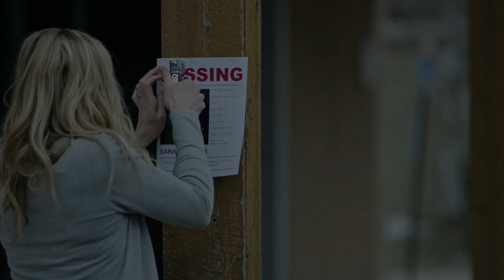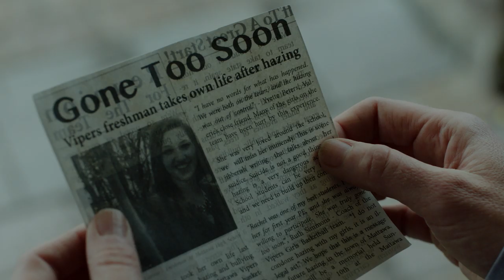Nowhere To Be Found | Trailer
levelFILM was founded in 2013 by THINKFilm veterans David Hudakoc and Michael Baker, and quickly amassed a library of over 200 films. The company is headquartered in Toronto and focuses on the acquiring, developing and distributing quality independent content in Canada and the US. Recent releases include Rob Grant's docu-horror Fake Blood and TFCA Best Canadian Film of the Year nominee, Wexford Plaza from director Joyce Wong. Upcoming releases include crime drama Juggernaut starring Jack Kesy and Amanda Crew.